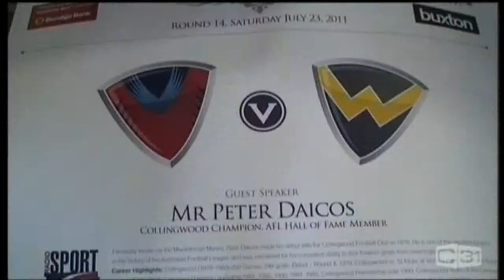Peter Daicos thoughts on local footy 2011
Peter Daicos was at Parkdale Football club to address a luncheon. He also spoke to The Local Footy Show about local footy